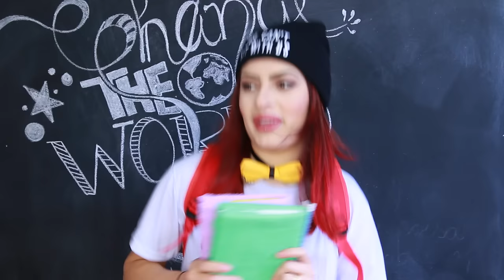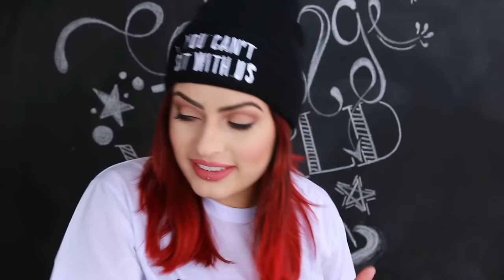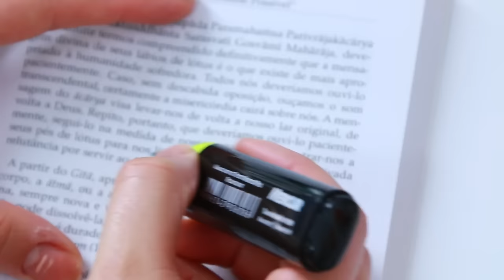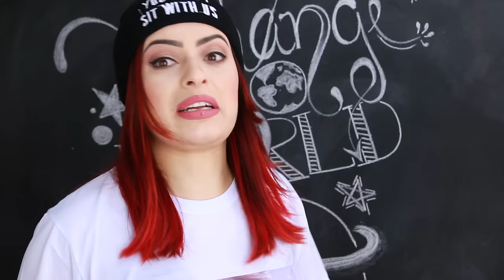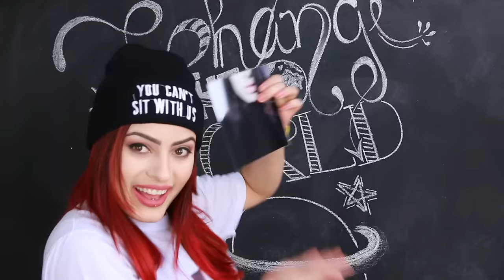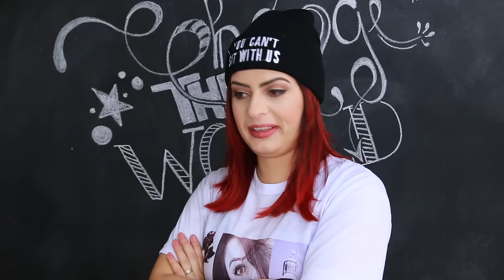CRIANDO KIT DE MATERIAL ESCOLAR CASEIRO + 3 PRESENTINHOS \O/ | KIM ROSACUCA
!ATENÇÃO!

Kimberli Carvalho
Complemento: Apto 115
Cidade: Curitiba
Estado: Paraná
CEP: 81110010